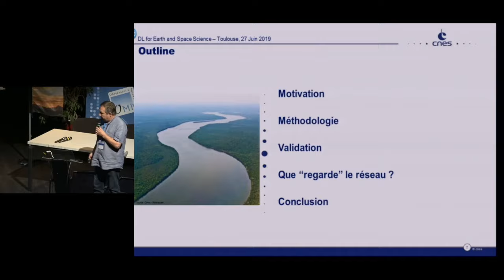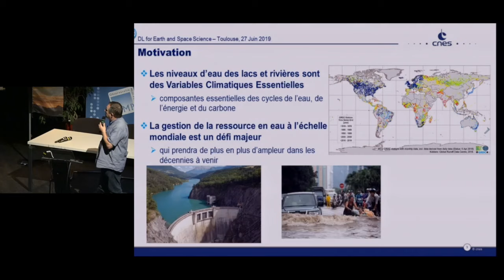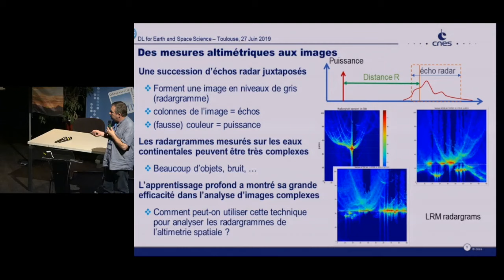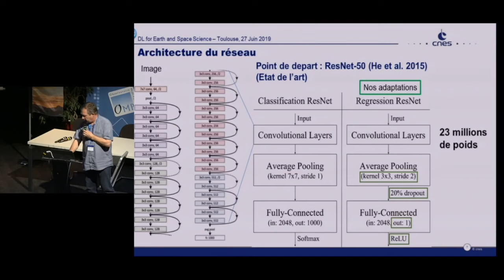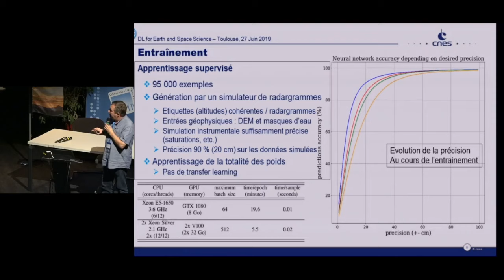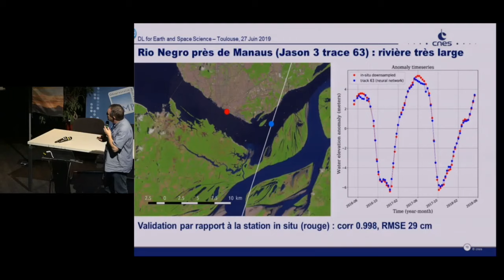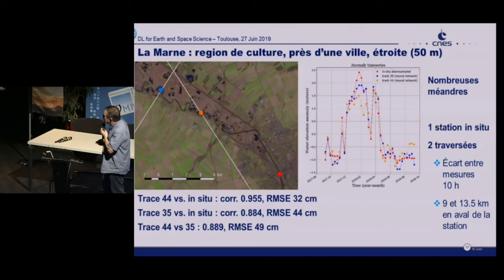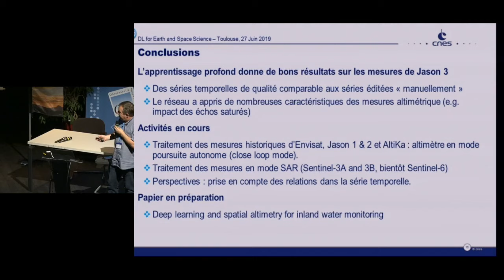DL4ESS (Deep Learning for Earth and Space Sciences). Denis Blumstein (CTOG/LEGOS/OMP).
Inversion de mesures altimétriques par apprentissage artificiel par Denis Blumstein et Fernando Niño du service d'observation CTOH du laboratoire LEGOS de l'OMP. Journée thématique DL4ESS organisée par l'atelier numérique de l'Observatoire Midi-Pyrénées, les COMET SIL et TSI du CNES et METEO-FRANCE à l'université Paul Sabatier le 27 Juin 2019.

Comité de programme et organisation: Christophe Baehr (METEO-FRANCE), Hervé Carfantan (IRAP/OMP), Guillaume Eynard-Bontemps (CNES), Etienne Gondet (OMP), Fernando Niño (LEGOS/OMP), Nemesio Rodriguez-Fernandez (CESBIO/OMP), Yannick Tanguy (CNES).